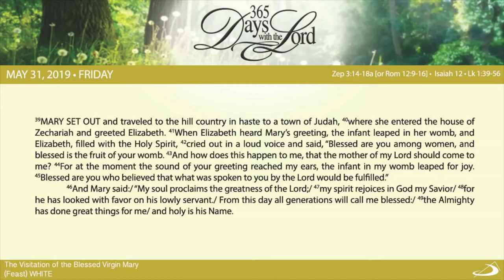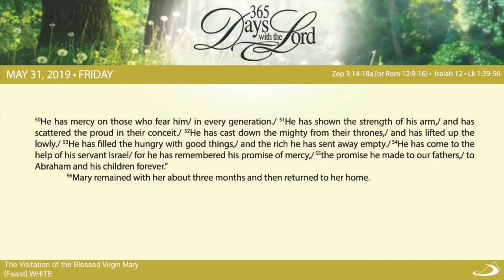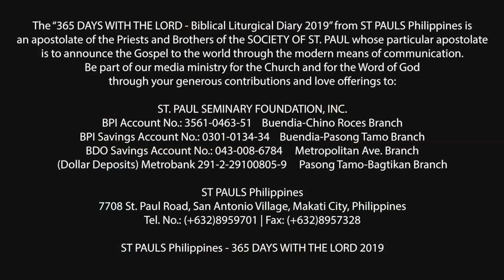365 DWTL | Feast of the Visitation of the Blessed Virgin Mary | May 31, 2019